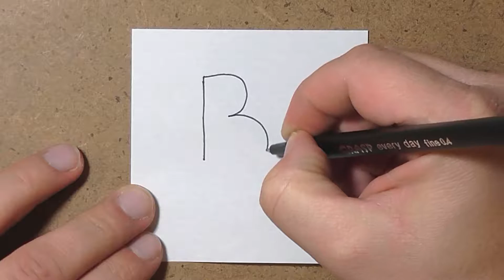How To Turn Letter "B" into a Monster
B monster is so scary...! eeeek!

"Monsters are real, and ghosts are real too. They live inside us, and sometimes, they win." - Stephen King